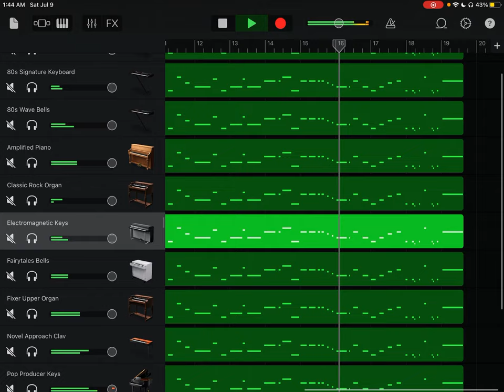What 12 pianos at once sounds (Anchors Aweigh)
I was practicing anchors aweigh on the piano when i thought what if i mxied 12 pianos together! This is the outcome, god bless america.